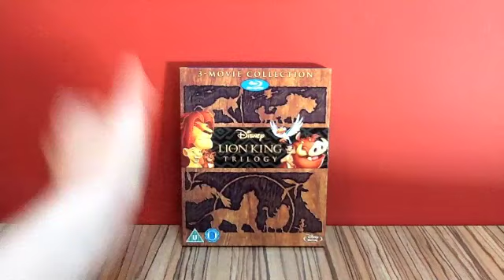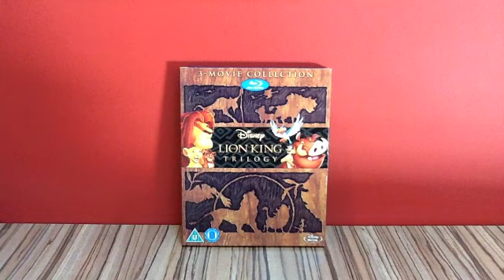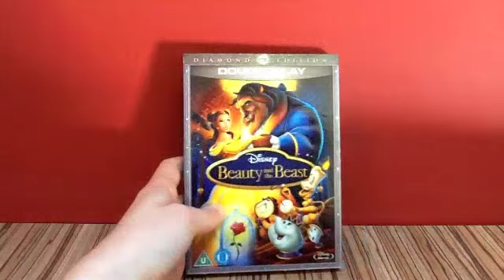Entry into Glynreaper08's Contest (Top 5 Disney Songs)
This is my entry into Glynreaper08's Disney Give-Away Contest in which I talk about my five favourite Disney songs.